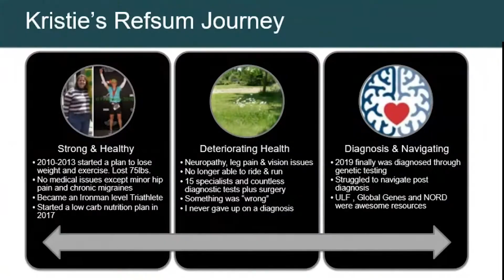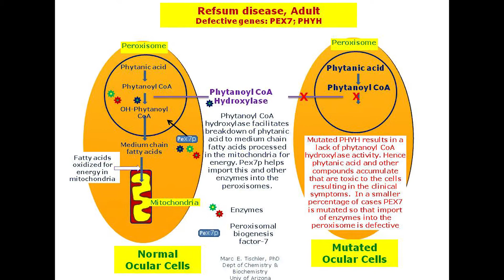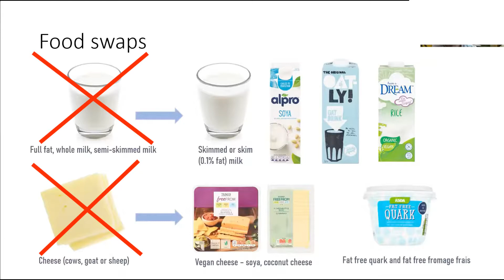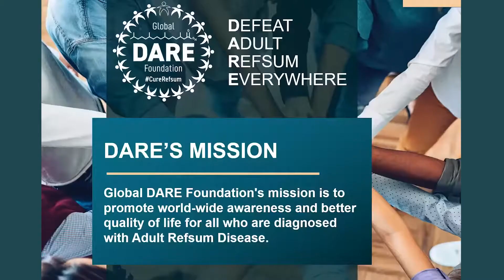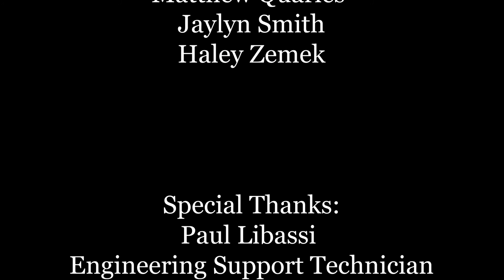Refsum Disease - We DARE to Believe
At DARE Fest 2022, Global DARE Foundation released its "We DARE to Believe" video produced by a student team at Seton Hall.  In this short and inspiring video, you will learn from patients, clinicians and researchers about Refsum Disease and how they are on a race for cure.

Learn more about Adult Refsum Disease at Global DARE Foundation's If you have any questions please contact Global DARE Foundation at

Seton Hall Production Team:  This video was produced and made by students in the Visual and Sound Media program at Seton Hall University enrolled in Prof. Thomas Rondinella's Fall 2021 Field Video 1 Production class and Prof. William Pace's Spring 2022 Field Video 2 Production class, with the support of Paul Libassi, Engineering Support Technician.